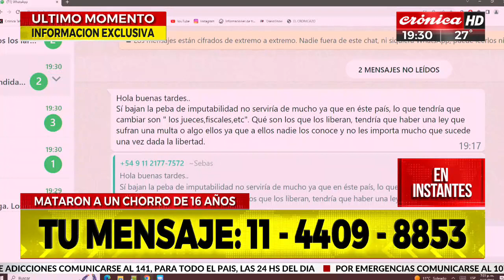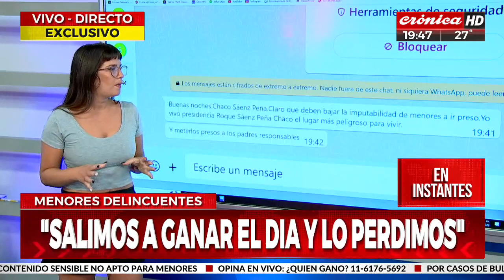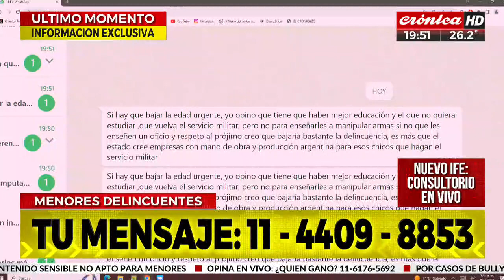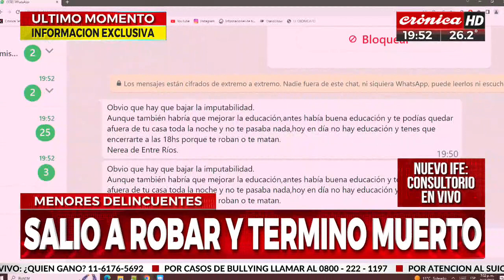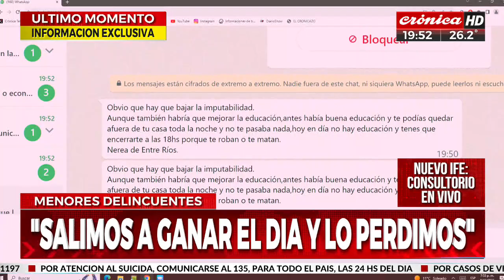Roban y matan con tan solo doce años: ¿Hay que bajar la edad de imputabilidad?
Crónica HD ha abierto el debate sobre si es necesario reducir la edad de imputabilidad en los casos de jóvenes que cometen homicidios y robos.